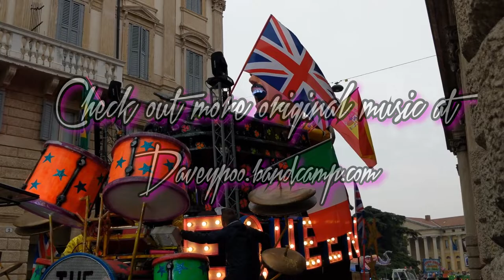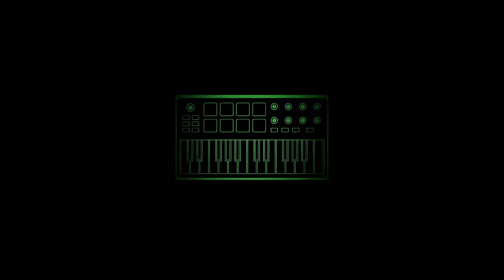Mushroom Tuesday - Daveypoo, The Mobile Music Minstrel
The one man Italian Boogaloo band strikes again